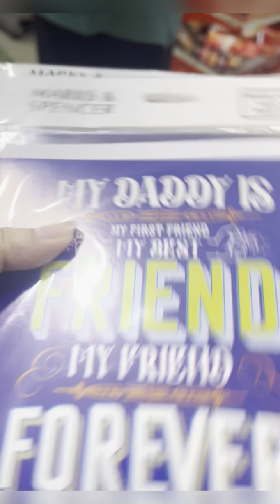Best Father in this world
Mashallah mashallah and mashallah we are lucky to have father like him and wish every father to be like him 🧿